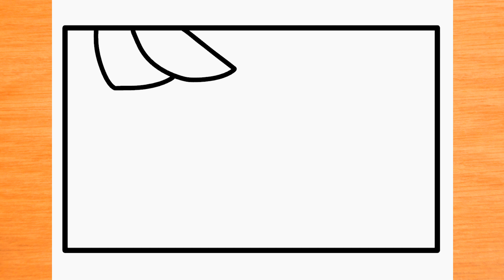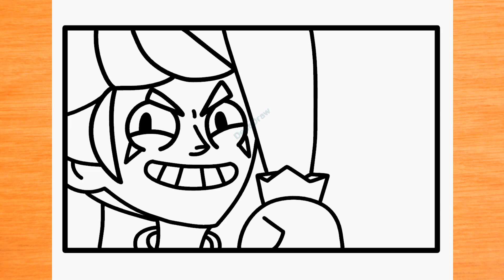How to draw Chester icon | Brawl Stars